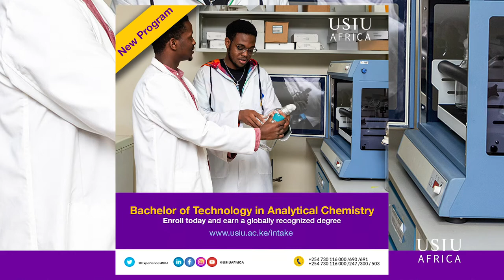USIU-Africa, School of Pharmacy and Health Sciences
Find out more about our newest undergraduate programs at School of Pharmacy and Health Sciences including the:
- Bachelor of Technology in Analytical Chemistry.
- Bachelor of Science in Applied Biochemistry.